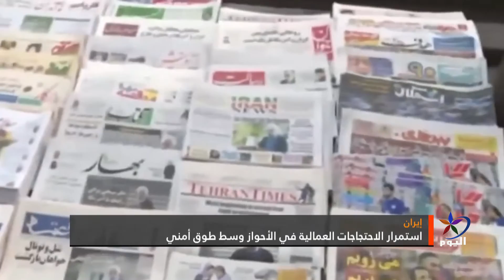استمرار الاحتجاجات العمالية في الأحواز وسط طوق أمني